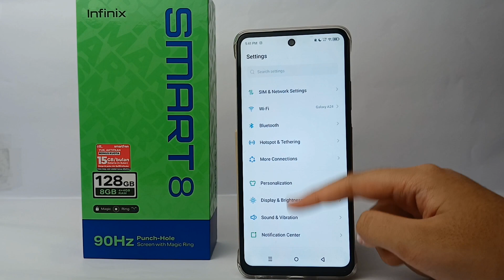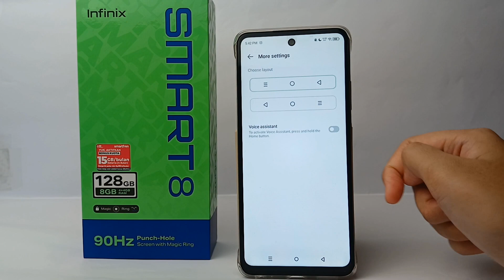How To Turn Off Google Assistant On The Home Button On Infinix Smart 8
This tutorial deals with search:
turn off google assistant on the home button on infinix smart 8
how to turn off google assistant on the home button
turn off google assistant the home button on infinix